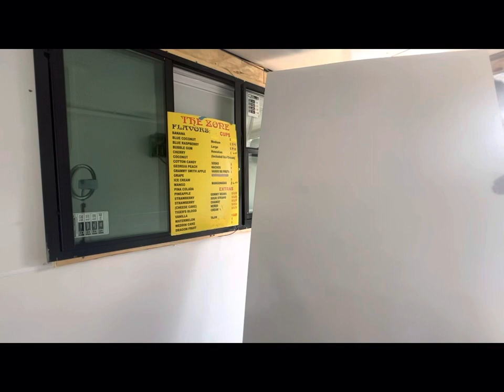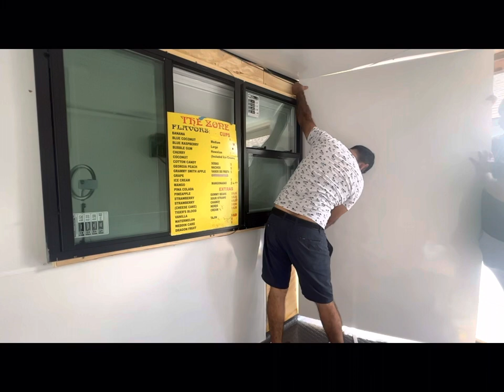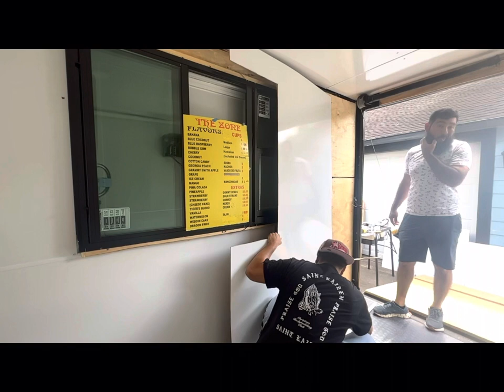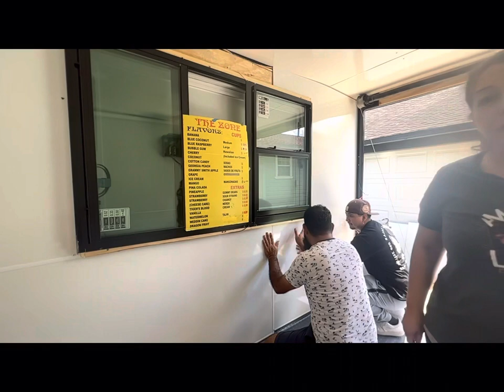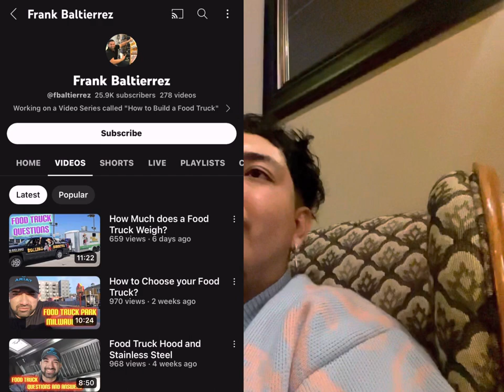How To Build A Food Truck Part 3: Walls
Go watch his videos they way better then mine he explains in detail and has lots of videos on how to build a food truck